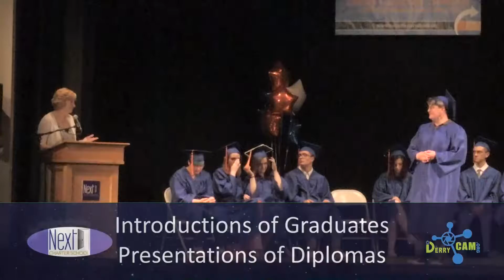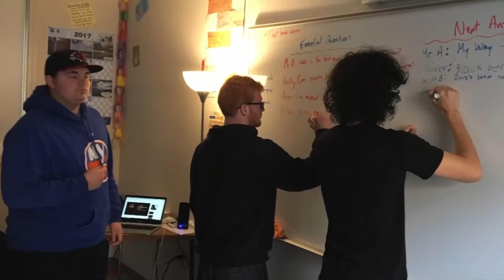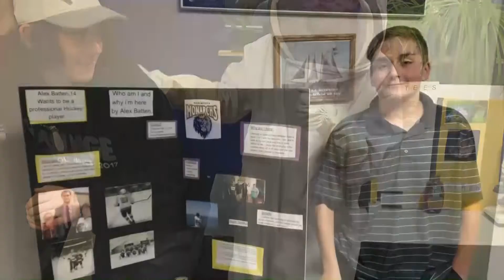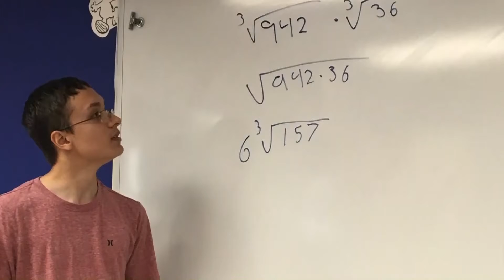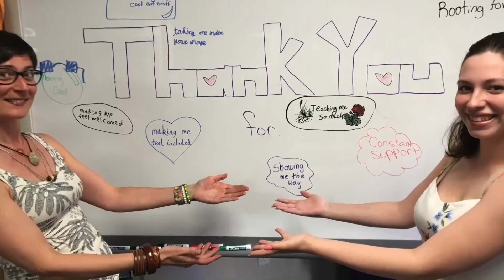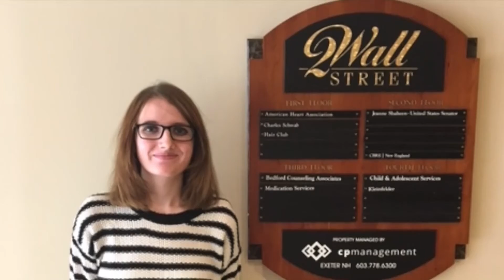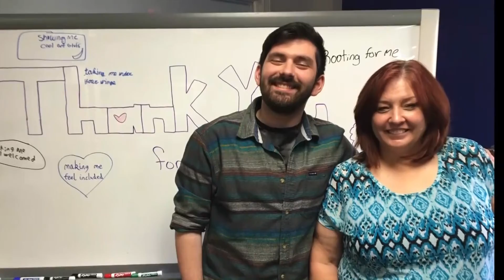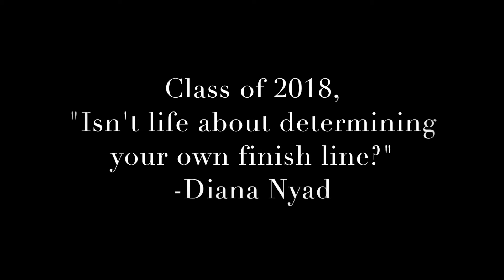Next Charter School Graduation 2018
DerryTV was at the Derry Opera House last week and we would like to say Congratulations to the 2018 Next Charter School Graduates! The Learning never stops!
Hello there! Welcome to DerryCAMs official Youtube channel!